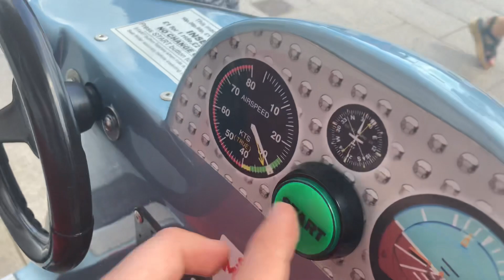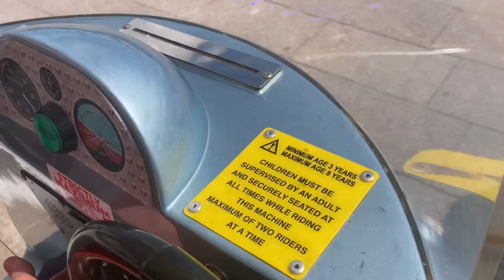Jolly Roger Minions Kiddie Ride